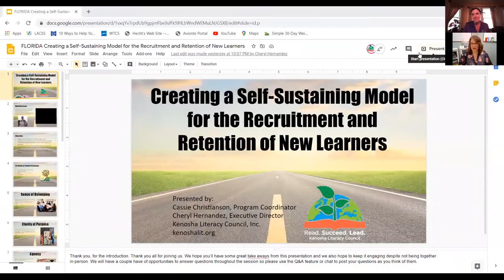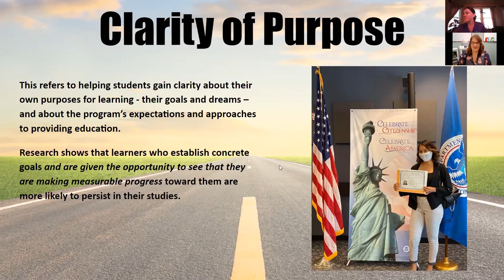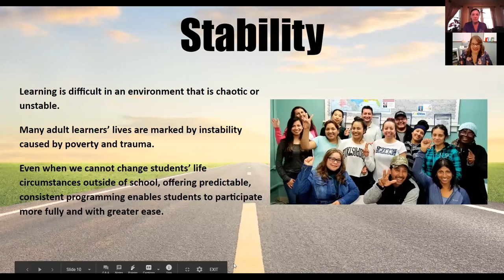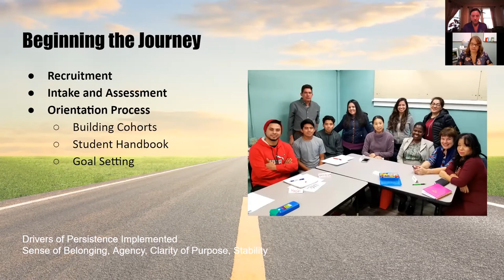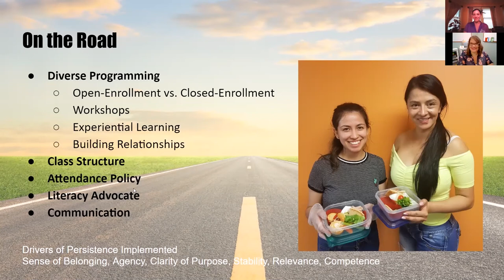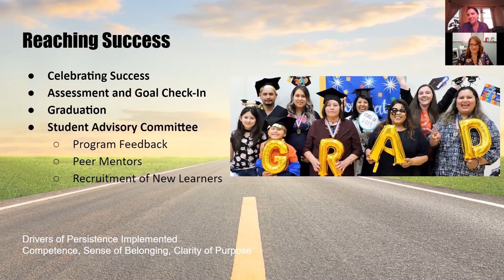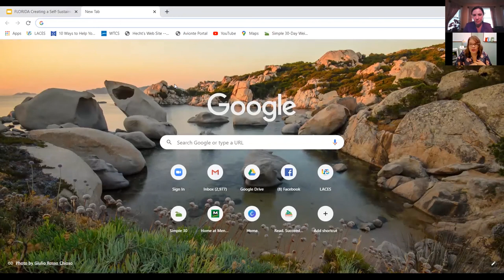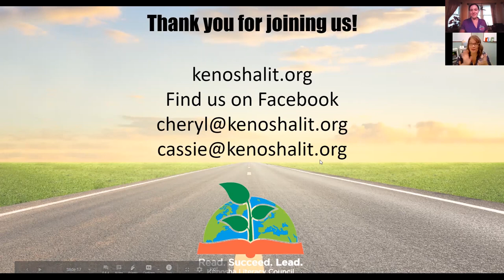Create a Self-Sustaining Model for the Recruitment and Retention of New Learners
Persistence can be challenged by many factors along an adult learner’s journey. Addressing learners’ needs through innovative,research-based practices that enable students to ultimately reach their goals is essential. This session will explore adopting an effective orientation process, providing student support, and involving learners in program development to attain a self-sustaining model for the recruitment and retention of new learners.

Presenters:
Cheryl Hernandez, Cassie Christianson